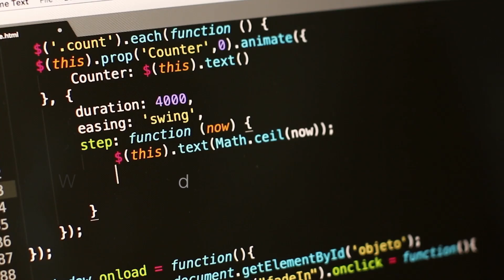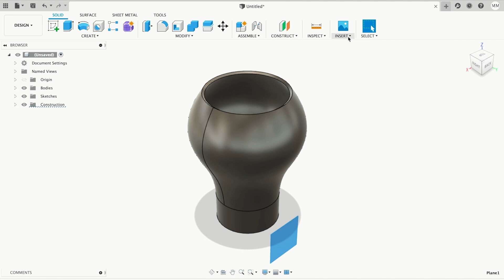Max 3D Design 4th Revolution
Everyone who is related to 3D Modeling, 3D Printing, 3D Designing and any kind of 3D, You are very welcome on our channel!
A lot of Fusion 360 tutorials waiting for You in the future!